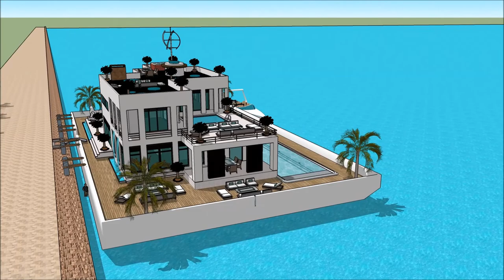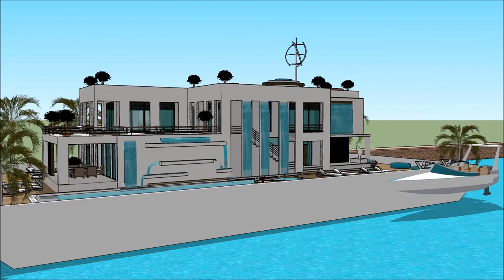PLOVOUCÍ DŮM LOĎ INTERNATIONAL PRAGUE BOAT SHOW FOR BOAT’ PRAGUE – ATLANTIC MARINE Exhibition and ex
The houseboatzania launching an innovative high-end luxury yacht houseboat home design potentially as a display of exhibition of the PLOVOUCÍ DŮM LOĎ INTERNATIONAL PRAGUE BOAT SHOW FOR BOAT’ PRAGUE – ATLANTIC MARINE Exhibition and ex.

The collection of the Houseboatzania concept of PLOVOUCÍ DŮM LOĎ INTERNATIONAL PRAGUE BOAT SHOW FOR BOAT’ PRAGUE – ATLANTIC MARINE Exhibition and ex consists of high luxury and architectural art pieces in minimalism combined with living on the waterfront of the harbour of

The houseboat yacht design has the basis to sustain living with high standards and contemporary structural design at PLOVOUCÍ DŮM LOĎ INTERNATIONAL PRAGUE BOAT SHOW FOR BOAT’ PRAGUE – ATLANTIC MARINE Exhibition and ex with numerous of prospects for excessive living and celebrating the desire of life worldwide: